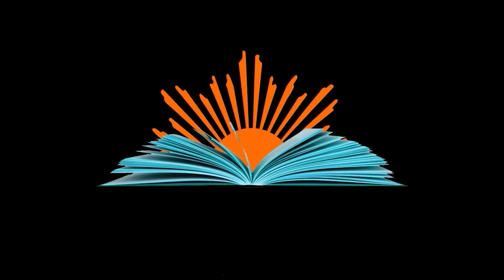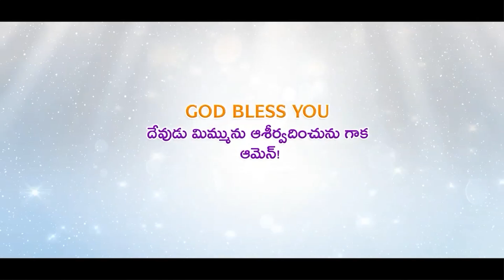Dr G.Naveen Babu